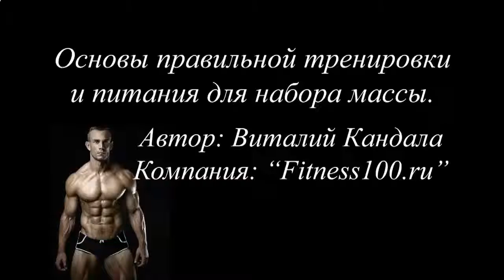ЛУЧШЕЕ СПОРТИВНОЕ ПИТАНИЕ ДЛЯ РОСТА МЫШЦ